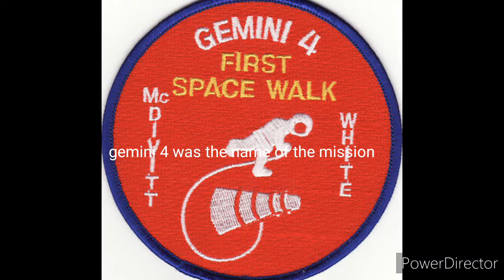ed white space walk 55th anniversary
Today is the 55th anniversary of Ed White's spacewalk, in which he became the first American to do a spacewalk